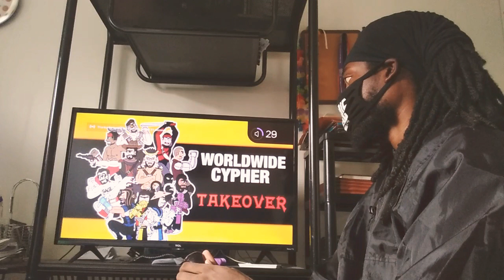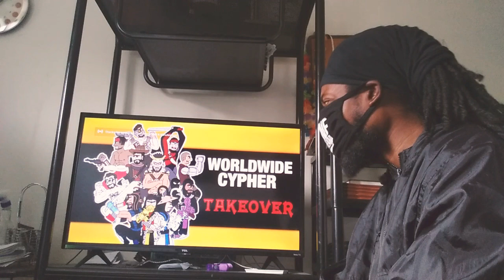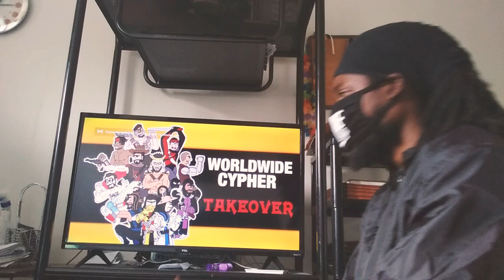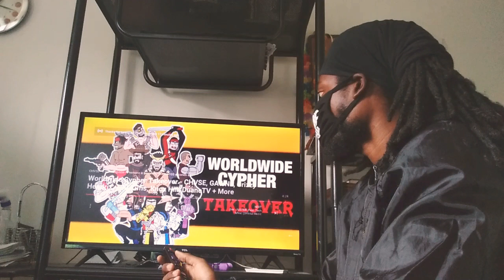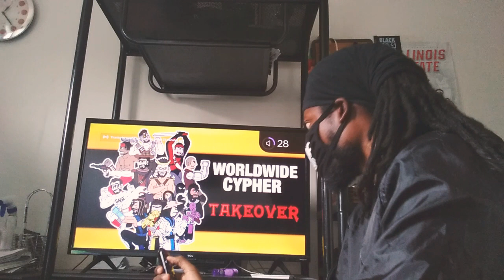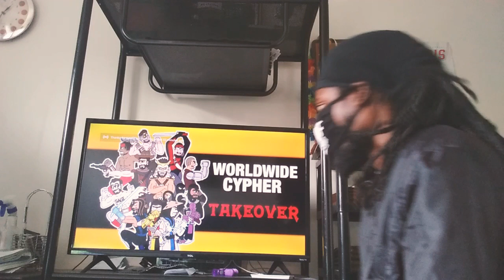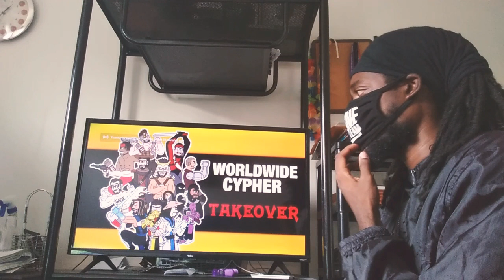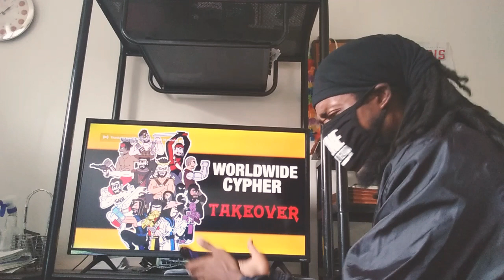BEST CYPHER OF 2020!!!!! Worldwide Cypher Takeover by CHVSE, Gats, Duane, Knox, & 7 More Reaction P1